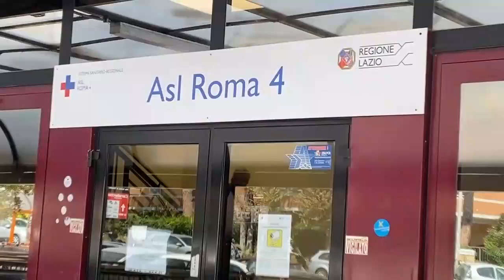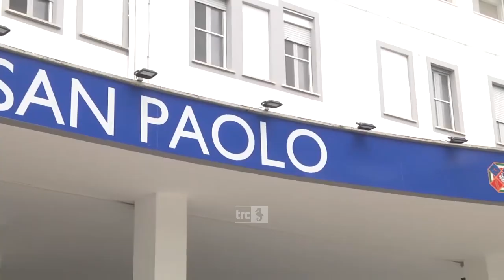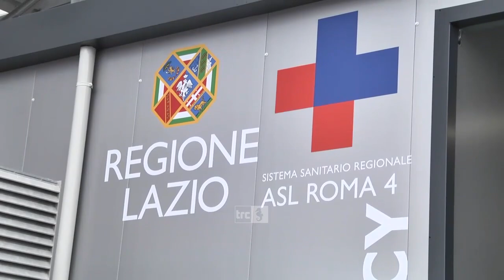Settimana del “picco”, task force della Asl Roma 4 per il San Paolo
Una task force dedicata per far fronte ad un periodo difficile, che sta mettendo in crisi tanti ospedali del Lazio e d’Italia. È quella messa in piedi dalla Asl Roma 4 al fine di gestire la fase antecedente all’arrivo del picco di influenza e Covid-19, previsto tra qualche giorno.